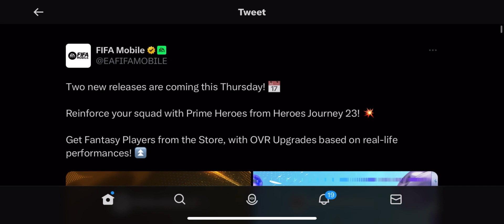FIFA MOBILE UPCOMING EVENTS DATE CONFIRMED | FIFA MOBILE UPDATE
📱DEVICE: iPhone 11 128GB RED
RECORDER: IOS SYSTEM DEFAULT RECORDER
EDITOR: VN EDITOR

🚩FAVOURITE MOBILE GAMES: APEX LEGENDS, FIFA

🖥 PC CONFIG:
📼CPU: 10th Gen i5 Processor
🎴RAM: 16GB RAM CORSAIR VENGEANCE
❄CPU COOLER: DEEPCOOL CPU COOLER
🔰GPU: GEFORCE RTX 3070Ti MSI SUPRIMX
💾SSD: SAMSUNG EVO 980 NVME 2.0
🚦MOTHERBOARD: GIGABYTE B460M GAMING HD
🛡MONITOR: SONY BRAVIA
🖱 MOUSE: RED GEAR DRAGON WAR PARTNERSHIP EDITION
🎮GAMING CONTROLLER: RED GEAR WIRELESS PRO